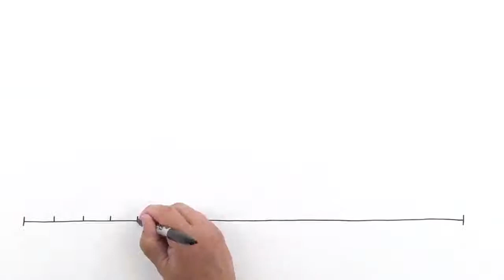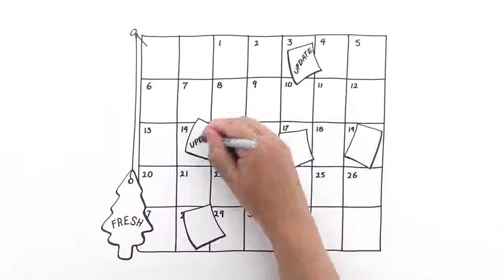Beat Generals - how to create high quality professional sounding hiphop/rap beats